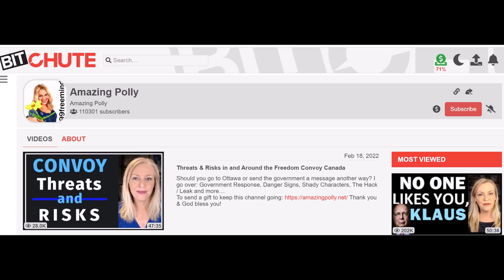AMAZING POLLY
CANUCK TV FILM AND MUSIC CLASSICS